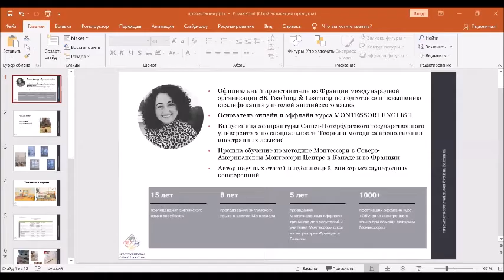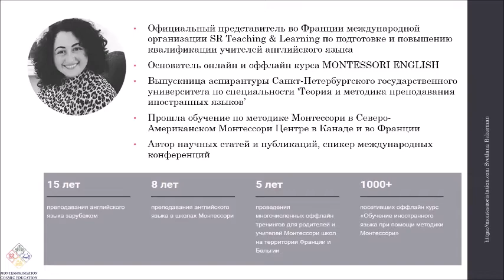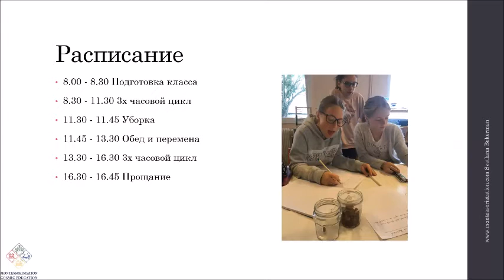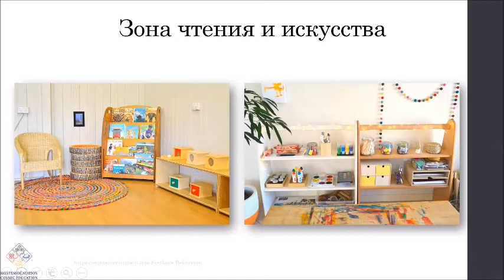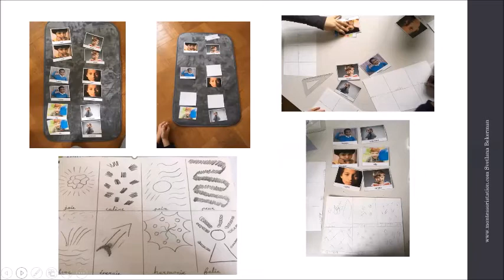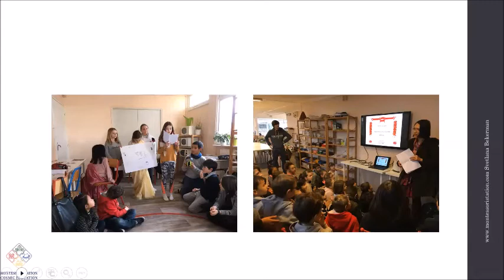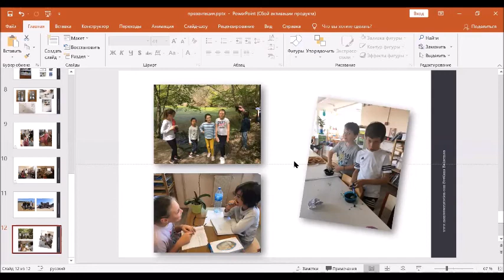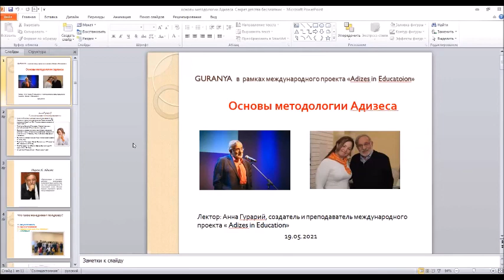Как научить ребенка читать и писать по-английски по методу Монтессори. Светлана Бекерман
Все об обучающем курсе "Как научить ребенка читать и писать по-английски с использованием метода Монтессори"